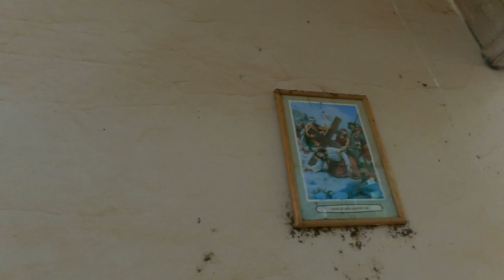CAPELA CRISTO REI -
Encontramos uma capela abandonada.

Tivemos o prazer de conhecer o senhor Paulo Roberto Bitello e seu filho Alexandre Enio Bitello, que nos contaram um pouco da história ali abandonada.

Nossas redes socias: @TILLSNAESTRADA

Se gostar do vídeo não esqueça de deixar o seu like, já ajuda com a gasolina.